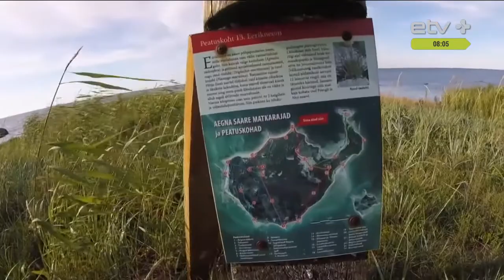Аэгна — это центр Таллинна! Как доехать и что делать на острове?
Сегодня, 17 мая, возобновляется регулярное судоходное сообщение между Таллинном и островом Аэгна. На самом деле, Аэгна — это тоже Таллинн, и относится он к району Кесклинн. И проезд на пассажирском судне по зеленой карте общественного транспорта для жителей Таллинна бесплатный. Гость нашей стадии — старейшина района Кесклинн Владимир Свет.